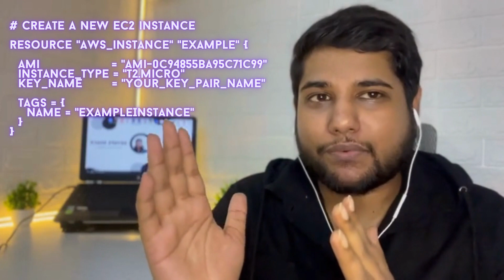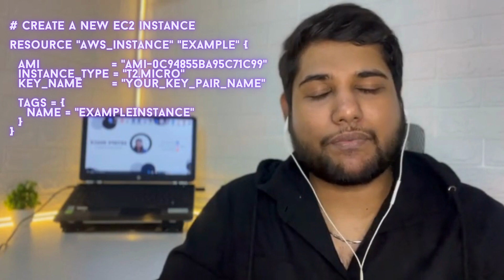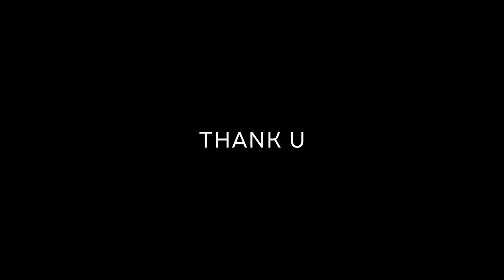Is Coding Really Needed In DevOps | No Coding In DevOps | DevOps Shack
Timestamps:

00:00   INTRO
02:00   Groovy For Jenkins
03:58   YAML for Azure And More
05:02   IAC scripts
07:07   Configuration Management
09:92   Monitoring & Logging
10:49   Automation Scripts using Shell, Python